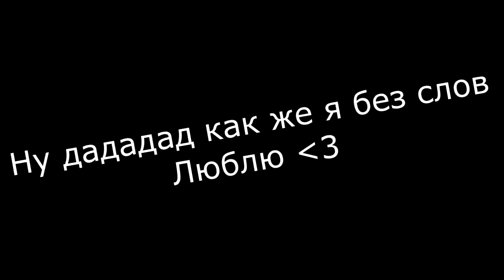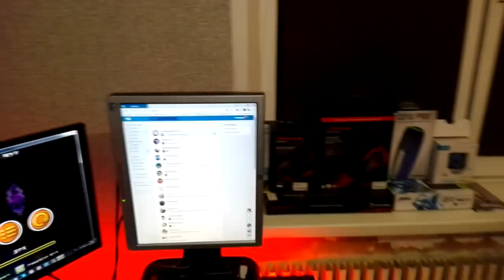5,000 ПОДПИСЧИКОВ + РУМ ТУР!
ыеыеэыуеэеуеэыуеэуеээеэуэуе
- ОСНОВНЫЕ ССЫЛКИ -
- ХАРАКТЕРИСТИКИ ПК -
Видеокарта: NVIDIA GeForce GTX 750 Ti [2Gb]
Процессор: AMD Athlon II X4 640
Оперативная память (ОЗУ): Kingston ValueRAM 8Gb [1333MHz]
- ПЕРИФЕРИЯ -
Монитор: BenQ GW2470 [75Hz] (Разогнан до 87Hz)
Мышка: HyperX Pulsefire FPS
Клавиатура: QCyber Dominator TKL
Наушники: HyperX Cloud Alpha
Микрофон: Samson c01u pro
Славь лукас! :D